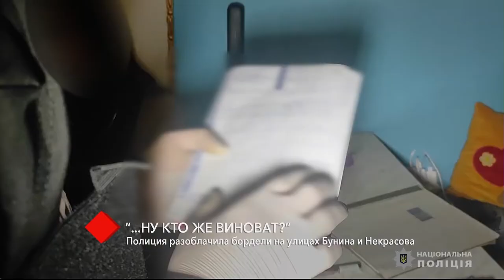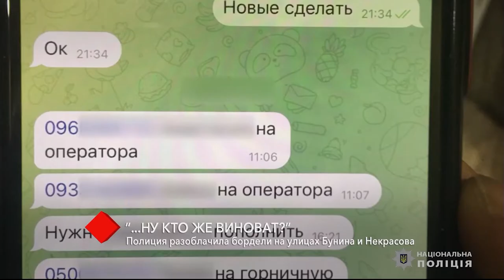В центре Одессы полиция накрыла несколько борделей